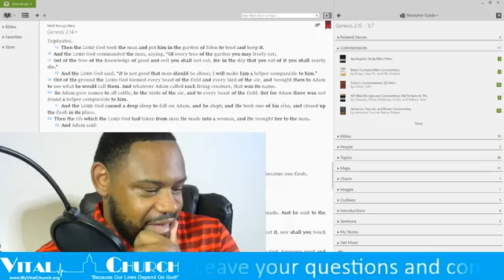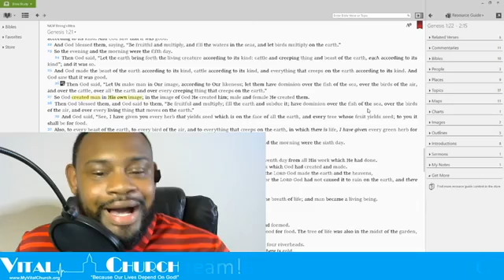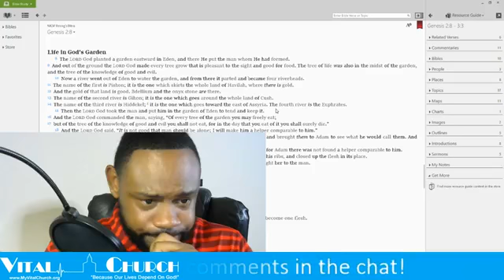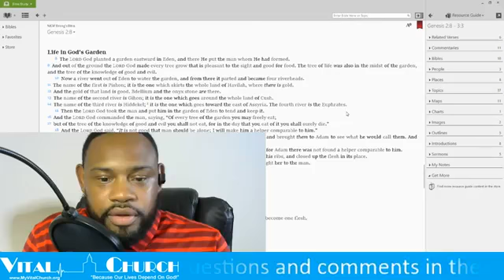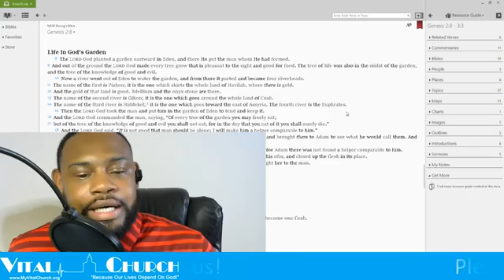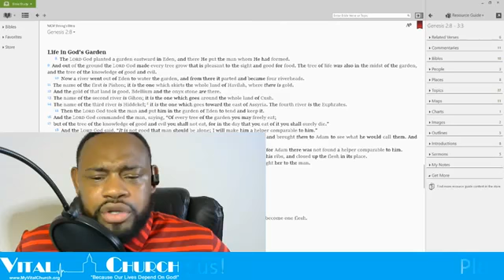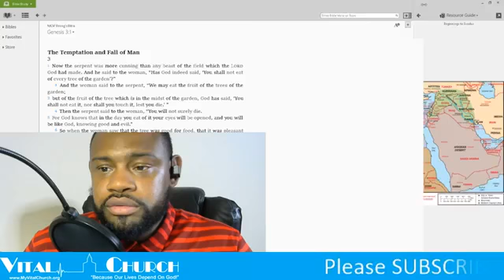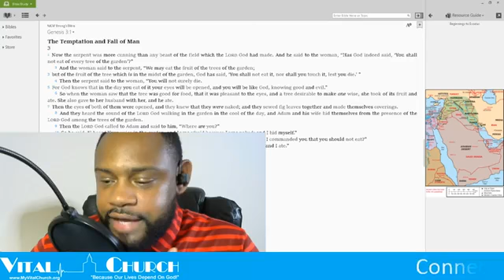Life In The Garden of Eden | Online Interactive Bible Study Sept 24TH 2019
Genesis 2:8-25
Life in God's Garden
8  The Lord God planted a garden eastward in Eden, and there He put the man whom He had formed. 9  And out of the ground the Lord God made every tree grow that is pleasant to the sight and good for food. The tree of life was also in the midst of the garden, and the tree of the knowledge of good and evil.
10  Now a river went out of Eden to water the garden, and from there it parted and became four riverheads. 11  The name of the first is Pishon; it is the one which skirts the whole land of Havilah, where there is gold. 12  And the gold of that land is good. Bdellium and the onyx stone are there. 13  The name of the second river is Gihon; it is the one which goes around the whole land of Cush. 14  The name of the third river is Hiddekel; it is the one which goes toward the east of Assyria. The fourth river is the Euphrates.
15  Then the Lord God took the man and put him in the garden of Eden to tend and keep it. 16  And the Lord God commanded the man, saying, “Of every tree of the garden you may freely eat; 17  but of the tree of the knowledge of good and evil you shall not eat, for in the day that you eat of it you shall surely die.”
18  And the Lord God said, “It is not good that man should be alone; I will make him a helper comparable to him.” 19  Out of the ground the Lord God formed every beast of the field and every bird of the air, and brought them to Adam to see what he would call them. And whatever Adam called each living creature, that was its name. 20  So Adam gave names to all cattle, to the birds of the air, and to every beast of the field. But for Adam there was not found a helper comparable to him.
21  And the Lord God caused a deep sleep to fall on Adam, and he slept; and He took one of his ribs, and closed up the flesh in its place. 22  Then the rib which the Lord God had taken from man He made into a woman, and He brought her to the man.
23  And Adam said:
  “This is now bone of my bones
  And flesh of my flesh;
  She shall be called Woman,
  Because she was taken out of Man.”
24  Therefore a man shall leave his father and mother and be joined to his wife, and they shall become one flesh.
25  And they were both naked, the man and his wife, and were not ashamed. (NKJV Strong's)